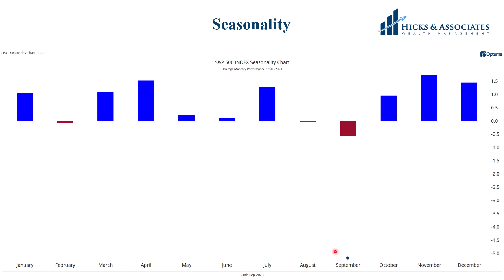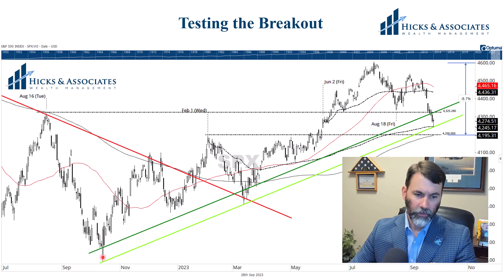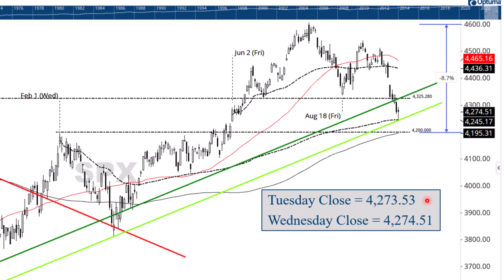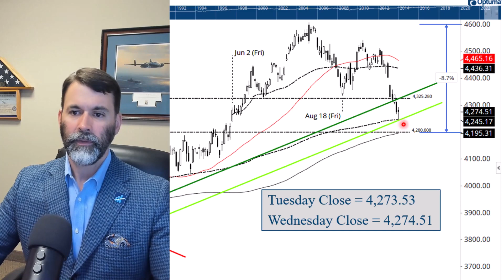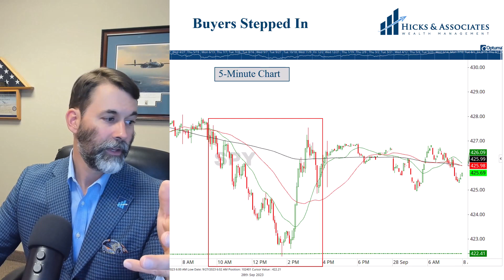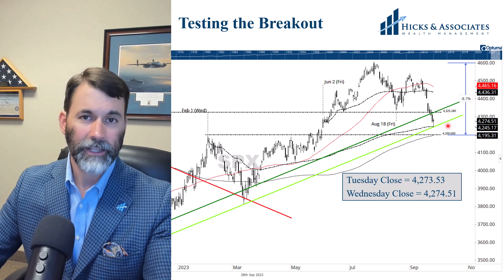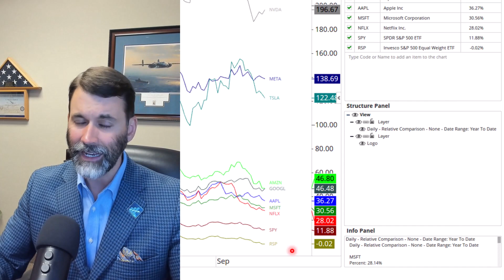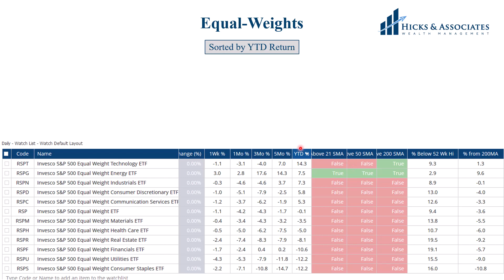What Do We See Plus A Possible Government Shutdown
In this week's video, we discuss the current stock market correction and we show you what we see and how we interpret the action. Ultimately, when we understand market history, we can better understand the present. So far, we are seeing what we expected to see.

We also review what some have dubbed The Magnificent 7 as well as The Enormous 8; the top seven or eight stocks in the S&P 500. Specifically, we review how these seven stocks have influenced the S&P 500's return year-to-date. We also show you that this is NOT a bull market. It is evident in all the weakness.

That said we still believe the wind will likely be at our back as we will likely see a year-end rally. As a reminder, it is inappropriate to classify 2023 as a "bull" market. It is also not a bear market. We are still in a transition phase. We are transitioning from a bear market to a bull market.

This information is intended to be educational.  Hicks & Associates Wealth Management does not provide tax or legal advice. You should consult with a qualified tax, legal or financial professional before making any decisions.

Investment advisory services are offered through Hicks & Associates Wealth Management, LLC (“Hicks & Associates”), an investment adviser registered with the Securities and Exchange Commission. Registration as an investment adviser does not imply a certain level of skill or training. More information about Hicks & Associates can be found in Form ADV Part 2 or Form CRS which is available on our website.

Past performance is no guarantee of future returns. Hicks & Associates reserves the right to modify its current investment strategies and techniques based on changing market dynamics or client needs. The visuals shown are for illustrative purposes only and do not guarantee success or certain level of performance. This material contains projections, forecasts, estimates, beliefs and similar information (“forward looking information”). Forward looking information is subject to inherent uncertainties and qualifications and is based on numerous assumptions, in each case whether or not identified herein.

This information may be taken, in part, from external sources. We believe these external sources to be reliable, but no warranty is made as to accuracy. There is no guarantee of the future performance of any Hicks & Associates portfolio. The investment strategies discussed may not be suitable for all investors. Before investing, consider your investment objectives and Hicks & Associates charges and expenses. All investment strategies have the potential for profit or loss.